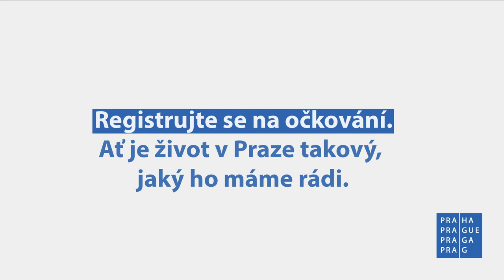Nová informační kampaň k očkování: Stěrminál